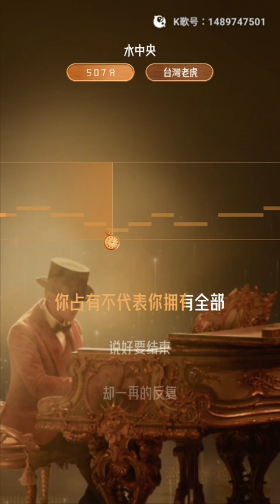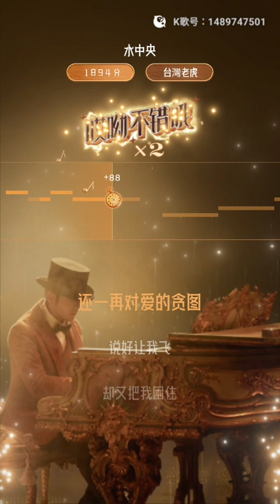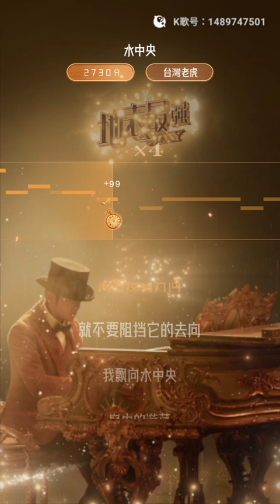虎哥唱 水中央 ( 戴佩妮 )